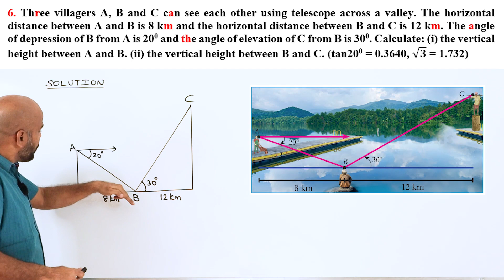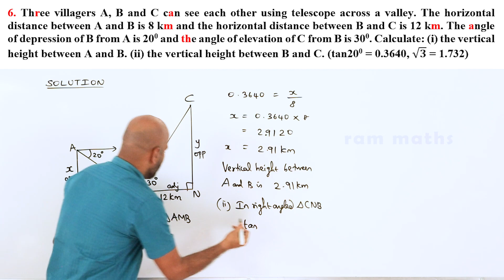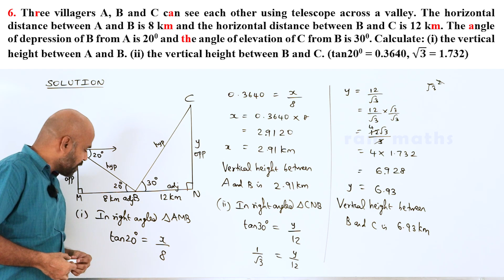10th | EXERCISE 6.4 | Q.No.6 | TRIGONOMETRY | CHAPTER 6 | STATE BOARD | RAM MATHS